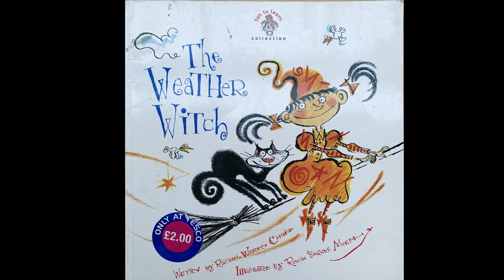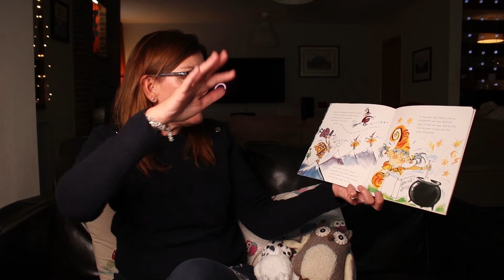Mrs Donnan reads The Weather Witch by Rachel Warren Chadd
Trainee Weather Witch Amelia has a very tricky first day.